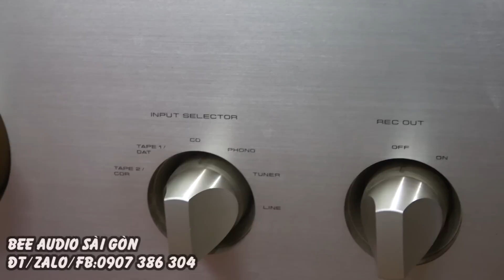trời sinh 1 cặp cerwin vega vs 100 và trùm hi-end Pioneer a 07